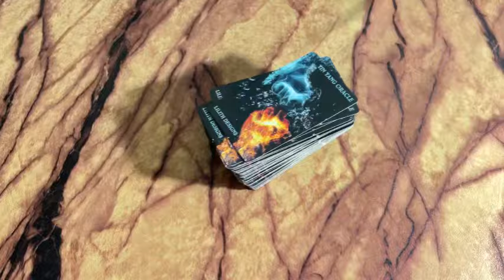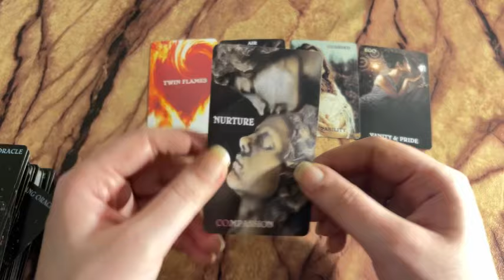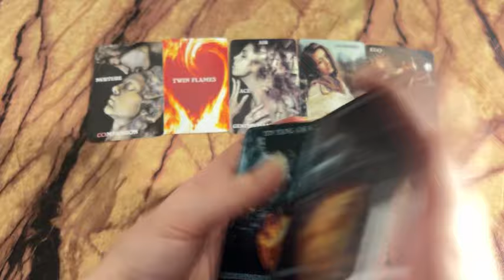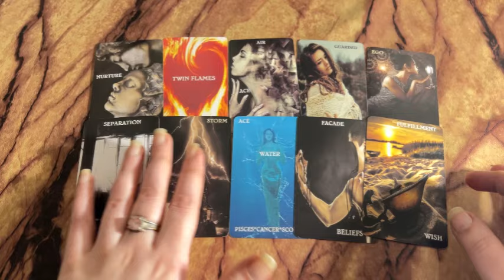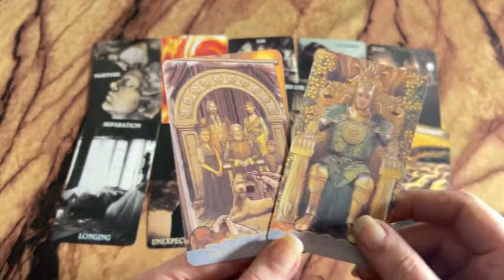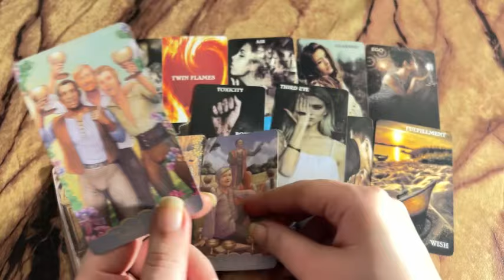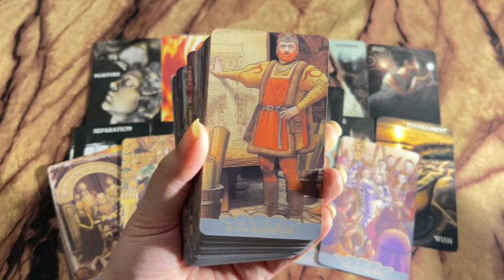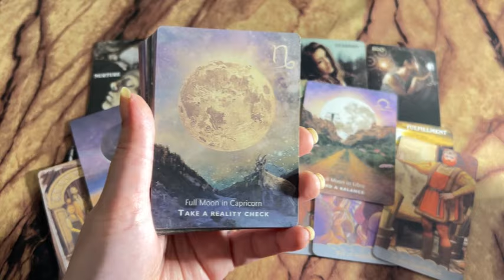Person on your mind : Current Feeling/emotions of your person👩‍❤️‍💋‍👨💕Hindi tarot card reading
Tarot 313
222 tarot
222 tarot readings
Astrology
Tarot 4u
777 tarot
111 intuitive tarot
555 tarot
Tarot planet
Moonlight guidence